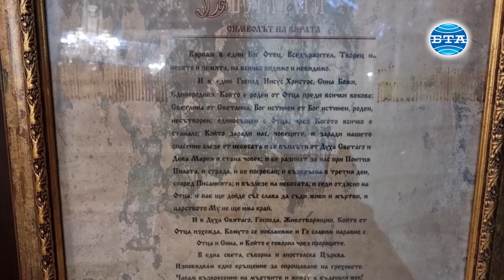Нощно бдение и света литургия в чест на св. Ромил Бдински отслужи Видинският митрополит Даниил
Всенощно бдение и Архиерейска света литургия за празника на св. Ромил Видински (Бдински) отслужи Видинският митрополит Даниил в съслужение с Ловчанския владика Гавриил. В службата в храм „Св. Николай Чудотворец“ във Видин освен свещениците от храмовете в дунавския град участваха още отец Климент от Зографския манастир, отец Траян, който служи във Великобритания, монашеското братство от епархията. Митрополитският храм се огласяше от песнопенията на хор „Св. Наум Охридски“ с ръководител д-р Андрей Касабов.

В житието на светеца е записано, че св. преподобни Ромил е роден в град Бдин (Видин). Заможността на родителите и неговата даровитост му дали възможност да получи добро образование. Когато пораснал, отишъл тайно в Търново и в манастира "Св. Богородица Пътеводителка" бил постриган за монах с името Роман. За неговото мъдро смирение и любов към всички и най-вече към болните монасите започнали да го наричат "Добрият Роман“. Той е ученик на св. Григорий Синаит, един от проповедниците на исихазма, и пребивава в неговия манастир в областта Парория в Странджа планина. Там приема велика монашеска схима с името Ромил. Пребива известно време в манастирите на Атонската света обител, следван от своя ученик и автор на неговото житие Григорий Доброписец, и в Албания. Накрая се установява в Раваница (Сърбия), в манастира „Св. Възнесение“, където починал на 16 януари 1375 г.

През целия си живот Св. Ромил е проявявал милосърдие, като се е грижил за немощните, доказвал е своята любов към Бога и ближния. Светецът е придобил Божията благодат, което е дар и радост за всички християни и за родния му град, каза в своята проповед Видинският митрополит Даниил.

Св. Ромил е един от духовните покровителите на Видин.

Репортер и оператор - Росен Младенов